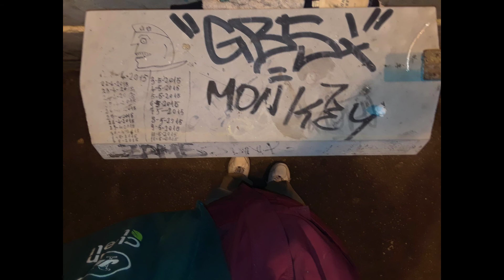Rome up-close - photographs of graffiti in Rome, January 2018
There is an immense amount of graffiti in Rome.